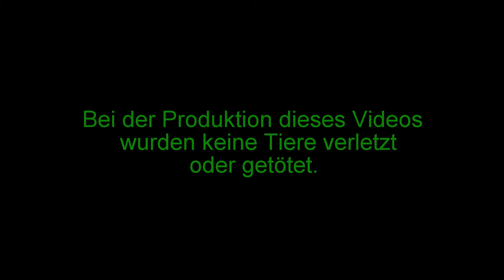Team „M.S.DYK“ aus dem Wirtschaftswissenschaftlichen Gymnasium und Saarland-Kolleg Saarbrücken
Wir hatten Schülerinnen und Schüler aufgefordert: ZEIGT UNS EURE POWER!

Dieser Beitrag stellt eine geradezu revolutionäre Erfindung vor, bei der Straßenlärm in Strom verwandelt wird! Klasse in Szene gesetzt, toll gefilmt – die Sache hat nur einen klitzekleinen Haken: Das ist natürlich völliger Quatsch! Aus Lärm kann man keinen Strom erzeugen – die Leuchtdioden im Film zeigen lediglich den Schallpegel an. Die lustige Schummelei stammt vom Team „M.S.DYK“ aus dem Wirtschaftswissenschaftlichen Gymnasium und Saarland-Kolleg Saarbrücken. Und weil wir das Video und die ganze Idee so witzig fanden, müssen wir euch das einfach zeigen!